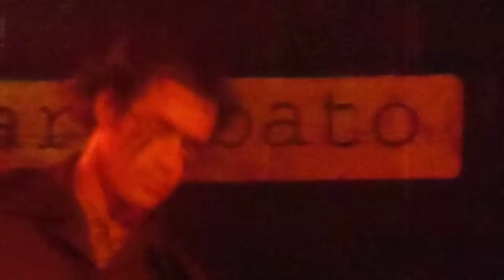Dead Western @ Arrebato Zaragoza 290112 1/3